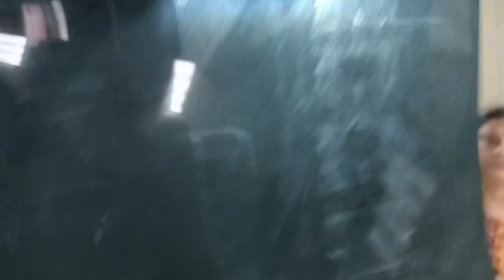Slip dics treatment by Mohammad khasim...